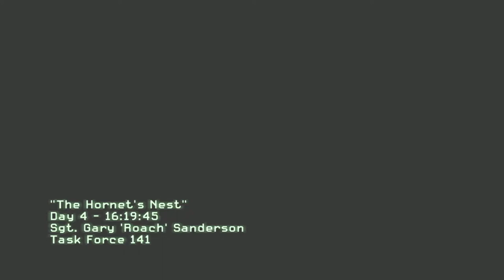Call of duty Modern Warfare 2 (2009) Campaign Let's play in 2022 Part 3